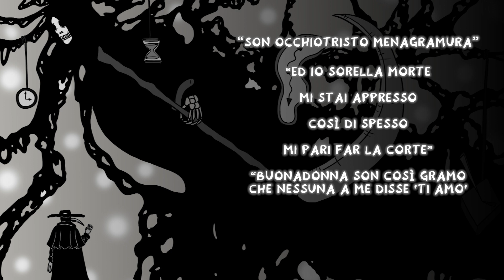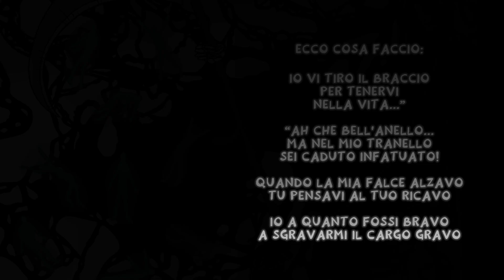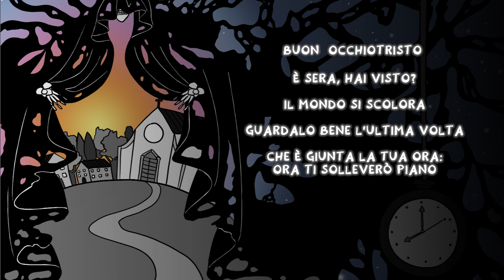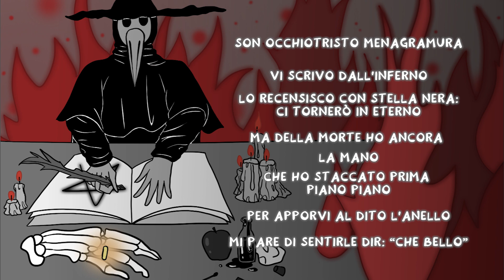MusicaPerBambini - Occhiotristo Menagramura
Videolyric ufficiale del brano "Occhiotristo Menagramura" tratto dall'album "Alla Fiera Della Fine".
Realizzato da Martina Biondini.

Manuel - OcchioTristo Menagramura
Manzo - Diavolo Irato
Valentina Paggio - Sorella Morte

“Son Occhiotristo
Menagramura
Monatto di fiducia

Questa è la veste
Di chi la peste
Ha Preso ed ora brucia

Ah che bello quando succede:
Io di un po' di tutti sono erede
Or di questo agiato vecchiaccio

Ecco cosa faccio
Prima stacco il braccio,
Poi l'anello giallo e bello
Forse me lo tengo,
Forse lo rivendo,
Prima lei attorno
Attendo...

Son Occhiotristo Menagramura”
“Ed io sorella Morte
Mi stai appresso
Così di spesso,
Mi pari far la corte”

“Buonadonna son così gramo
Che nessuna a me disse 'ti amo'
Quando morirà questo mostro
Manderete un altro al posto vostro”

“Buon Occhiotristo Menagramura,
Che nulla più v'attrista:
Avete tanti
Drappi eleganti:
Voi siete grande artista

Del lavoro di riciclaggio;
Un giorno ciò verrà a vostro vantaggio.”
“Vesto a pezzi un triste pagliaccio.

Ecco cosa faccio:
Io vi tiro il braccio
Per tenervi
Nella vita...”
“Ah che bell'anello...
Ma nel mio tranello
Sei caduto.
Infatuato...

Quando la mia falce alzavo,
Tu pensavi al tuo ricavo.
Io a quanto fossi bravo
A sgravarmi il cargo gravo

Buon  Occhiotristo,
È sera, hai visto?
Il mondo si scolora

Guardalo bene l'ultima volta
Che è giunta la tua ora:

Ora ti solleverò piano
Molla il braccio e prendi la mia mano
Che ti porto al Diavolo irato”

“Quando arriverai
Tutto sconterai
L'avarizia e la mestizia
Ma di soprattutto
Rovinare tutto
A ME, MANDANTE DI OGNI LUTTO

Quando mi arrivava il morto
Tutto già gli avevi tolto
Brucia nel giron contorto
DEI maligni COI maligni”

“Son Occhiotristo Menagramura,
Vi scrivo dall'Inferno.
Lo recensisco con stella nera:
Ci tornerò in Eterno

Ma della Morte ho ancora la mano
Che ho staccato prima piano piano
Per apporvi a un dito l'anello
Mi pare di sentirle dir: 'che bello' ”